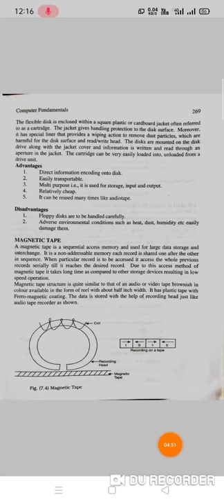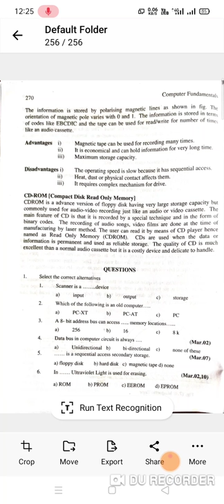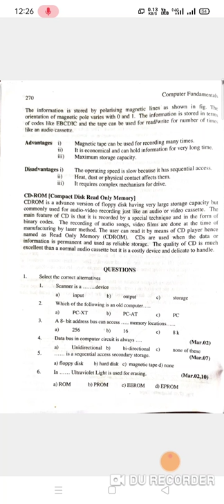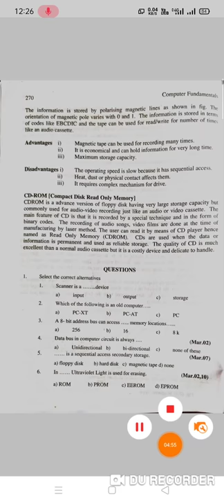Magnetic Tape, Its Advantages and Disadvantages and CD-ROM(Compact Disk Read Only Memory)